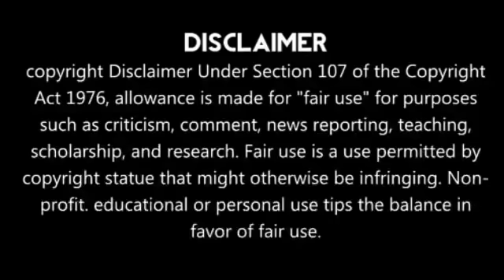Stokes Return Back, Raina Return Date Full Video Details | IPL 2020